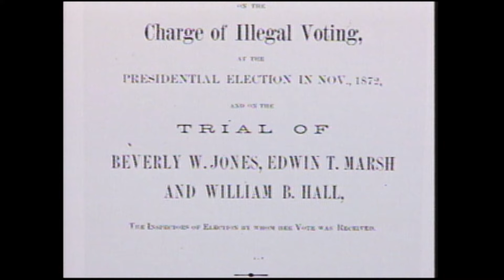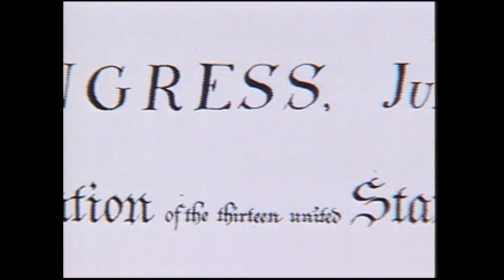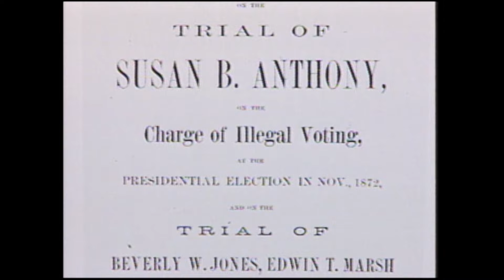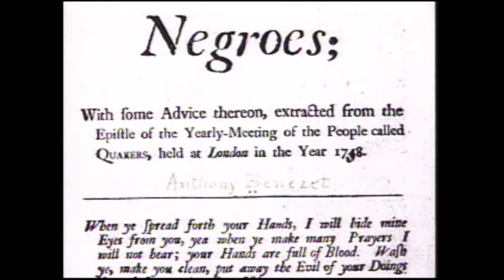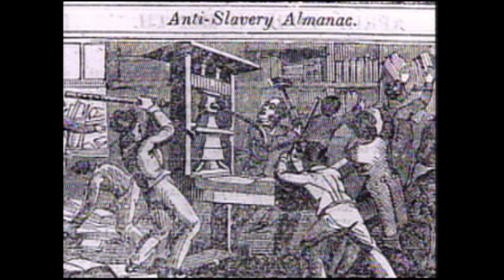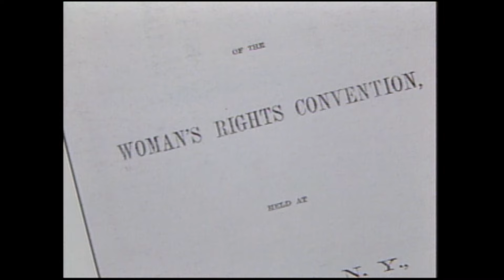SUSAN B ANTHONY